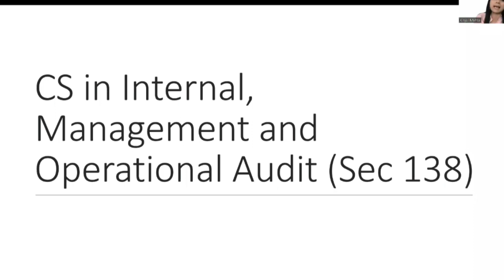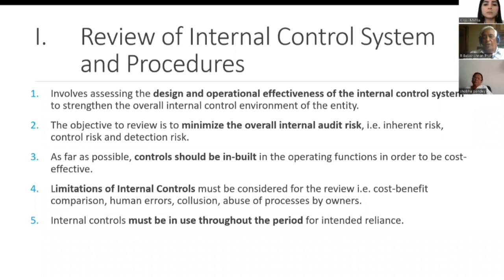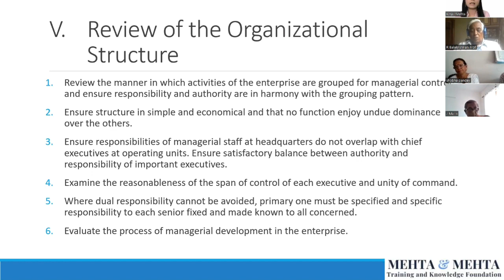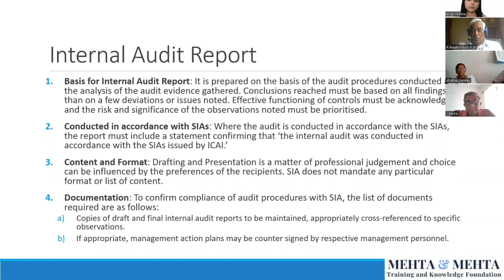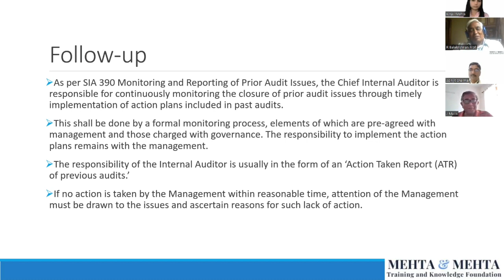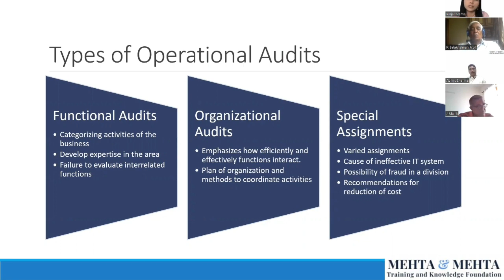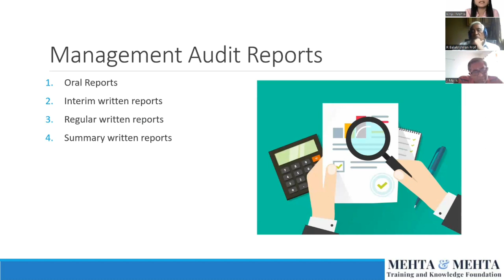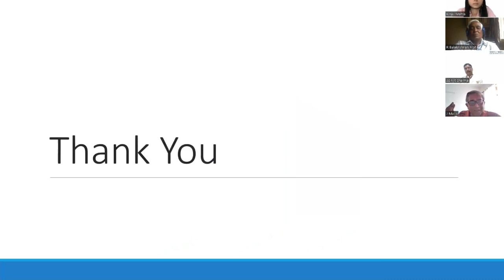CS in Internal, Management and Operational Audit | Mehta & Mehta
Greetings Professionals Team Mehta & Mehta Organises a free webinar on the "CS in Internal,Management and Operational Audit"

Our Panelists :
Ms. Dipti Mehta (Founder Partner - Mehta & Mehta)
CS Prof. R Balakrishnan (Moderator)
Mr. Sudhakar Saraswatula (Chief Consultant- Mehta & Mehta)
CA Abhijit Sharma ( Abhijit Sharma & Associates Chartered Accountants)